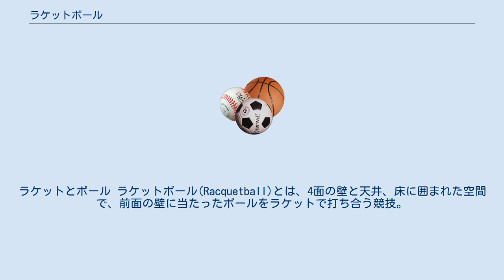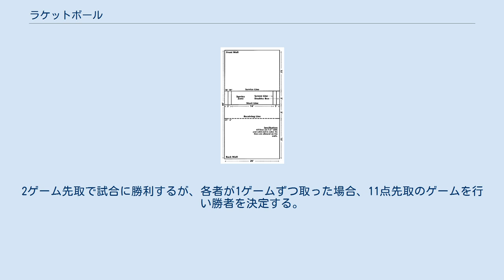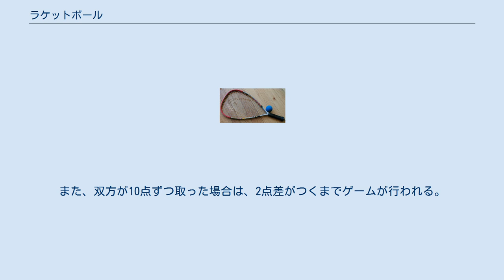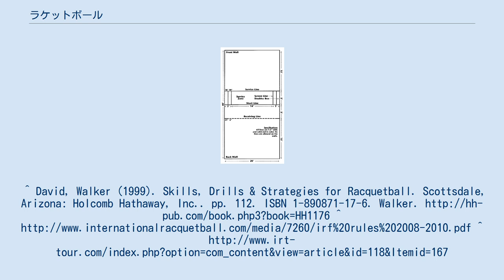ラケットボール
ラケットとボール ラケットボール(Racquetball)とは、4面の壁と天井、床に囲まれた空間で、前面の壁に当たったボールをラケットで打ち合う競技。
 1950年にジョセフ・ソベックにより発明された。
 ラケットで中空のゴムボールを壁に向けて打ち合い、得点を競う。
他のラケットを使ったゲームとの最も大きな違いは、全ての壁面（天井を含む。スカッシュでは通常天井を使用しない）が利用できるということである。
1対1のシングルが一般的であるが、3人や4人で行う場合もある。
3人の場合は、カットスロートと呼ばれる1対1対1となり、4人の場合は2対2のダブルスになる。
 スカッシュと同様密閉された空間での横・後ろの壁をも使用したラケット競技なので、混同されることもある。
 道具は、ラケットボールのラケットはシャフトがないか、非常に短く、テニスラケットに近いフェイス面積がある。
スカッシュはシャフトが長く、バドミントンラケットを全体的に太くした感じである。
スカッシュのボールの方が弾みにくい。
 ラケットボールのコート サーブは、サービスゾーンに立ち、ボールを一度床で弾ませた後に叩いて前面の壁にぶつける。
打ったボールが直接前面の壁にぶつからなかったり、跳ね返ったボールがショートラインよりも前の床でバウンドしたり、床にバウンドせず背後の壁に直接当たったり、天井に当たったりするとアウトとなり、サーブ権が相手に移る。
ボールが前の壁に跳ね返った後は横の壁に当たってもよく、バウンドに数えないが、両サイドの壁に当たるとアウトになる。
サーブの時、レシーバーはレシービングラインより後ろにいなければならない。
レシーバーは、ボールが床にバウンドするまでレシービングラインを越えられない。
バウンドする前に打ち返せるのは、ボールがレシービングラインを通過した後である。
以後は交互に競技者がボールを打ち返す。
 スカッシュと同じく、床に2回バウンドする前に前面の壁に打ち返さなければならない（左右、天井、背後の壁に当たるのは問題なく、バウンドに数えない）。
打ち返したボールが前面の壁に当たる前に床にバウンドしたらアウトだが、横や背後の壁、天井には当たってよい。
相手が2回バウンドする前に打ち返せなかったら、自らにサーブ権がある時は得点が入り、相手にある時はサーブ権が自らに移る。
 国際ラケットボール連盟の公式ルールでは、15点先取でゲームに勝利。
2ゲーム先取で試合に勝利するが、各者が1ゲームずつ取った場合、11点先取のゲームを行い勝者を決定する。
一方、プロツアーを主催する国際ラケットボールツアーの公式ルールでは、1ゲーム11点先取で、5ゲーム中3ゲーム取ったほうが勝者となる。
また、双方が10点ずつ取った場合は、2点差がつくまでゲームが行われる。
^ David, Walker (1999). Skills, Drills & Strategies for Racquetball. Scottsdale, Arizona: Holcomb Hathaway, Inc.. pp. 112. ISBN 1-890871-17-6. Walker.